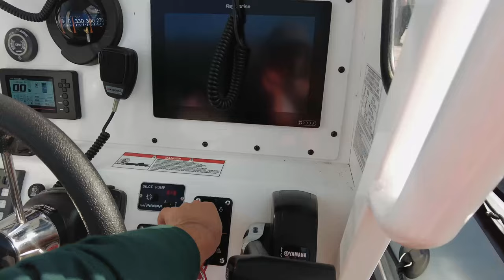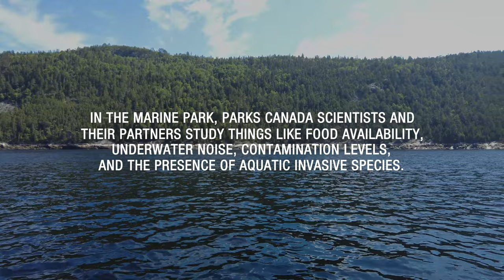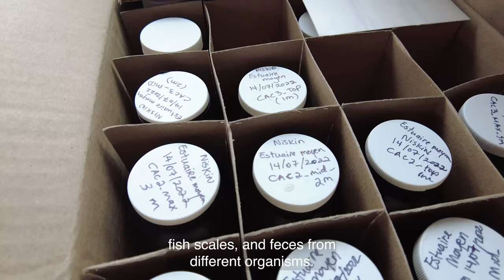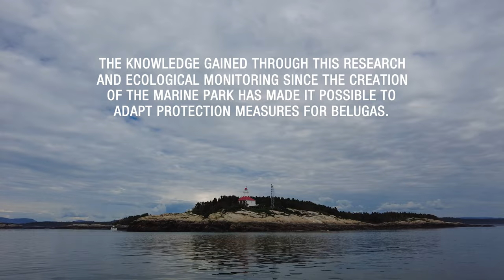Studying Habitat to Better Protect Belugas | Field Notes | Parks Canada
Did you know the Saguenay–St. Lawrence Marine Park in Quebec protects at-risk beluga whales?🐋 Parks Canada scientists and Sépaq work closely with several partners and coastal communities to keep ecosystems calm and healthy for the whales. 🌊

So, make sure to tune into our fas-SEA-nating, new Field Notes vlog to find out more! 🎥